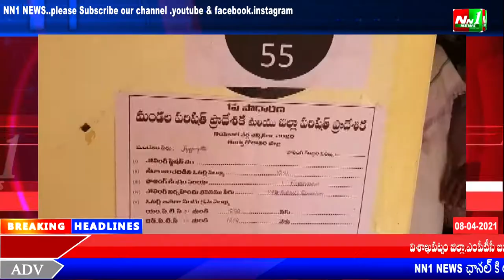NN1 NEWS:తూర్పుగోదావరి జిల్లా.జగ్గంపేట మండలంలో ప్రశాంతంగా ఎంపీటీసీ జడ్పీటీసీ ఎన్నికలు.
తూర్పుగోదావరి జిల్లా.జగ్గంపేట మండలంలో ప్రశాంతంగా ఎంపీటీసీ జడ్పీటీసీ ఎన్నికలు.